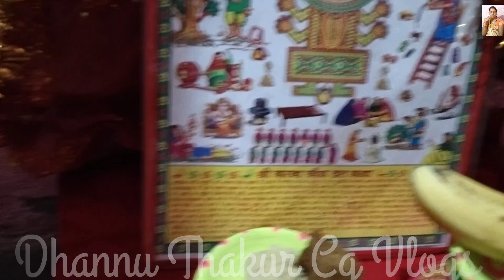Karwa Chauth || करवा चौथ || व्रत || पूजा विधी || By Thaneshwari Thakur & Dhannu Thakur Cg Vlogs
cg blogger
cg video
cg Vlog
daily vlog
dhannu thakur cg vlog
dhannu thakur cg vlog video
dhannu thakur new video 2023
dhannu thakur karwa chauth video
rajrani cg vlog
tannu Verma vlog
Malti nishad vlogs
Swati vlogs
savitri kumari official
disha k cg vlog
vinod Varma vlog
sourav joshi vlogs
Malti nishad vlogs
parmil yadav vlog
reena dewangan cg vlog
rinki dewangan cg vlog
vlog with roshni
tannu Verma vlog
cg Gautam vlogs
Mahesh Geeta sahu
khushboo Khushi vlog
deshi vlog
deshi Village vlog
Indian Village vlog
yogu cg vlogs